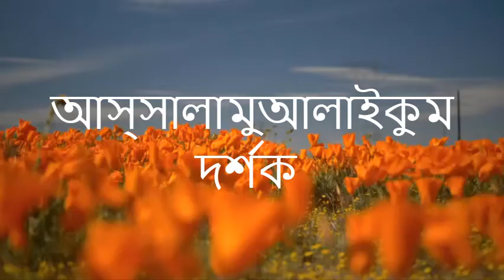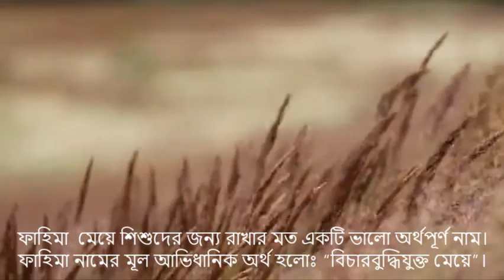Fahima name meaning in Islam. .ফাহিমা অর্থ কি.ফাহিমা নামের বাংলা অর্থ?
আপনি কি জানতে চান ফাহিমা নামের অর্থ কি ? ,Fahima name meaning in Bengali ? , ফাহিমা নামের অর্থ ? , Fahima name meaning in Islam. Fahima namer Ortho ki. ফাহিমা অর্থ কি.ফাহিমা নামের বাংলা অর্থ? meaning, Fahima name meaning in Islam. Fahima name meaning in Bengali ? , ফাহিমা নামের অর্থ ? ,ফাহিমা কি ইসলামিক নাম ? ফাহিমা নামের অর্থ বাংলা, ফাহিমা meaning in hindi, ‍Fahima meaning in urdo,Fahima
ফাহিমা নামের অর্থ ,
ফাহিমা অর্থ কি,
ফাহিমা অর্থ কি
ফাহিমা নামের বাংলা অর্থ,
ফাহিমা নামের অর্থ কি,